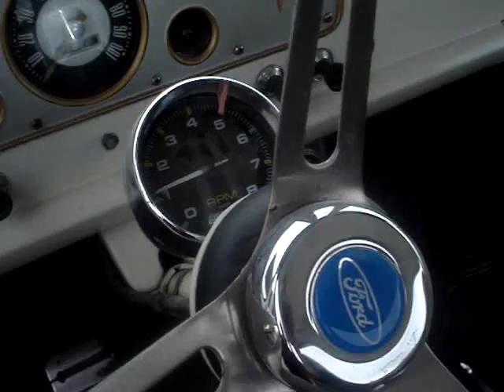1957 Ford F100 429 Big Block Rust Free Arizona Truck.wmv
1957 F100 pick up, rust free Arizona truck. Has a fresh 429 big block with less than 2000 mile on the clock. 4 speed manual. Redone interior complete with electric drivers seat, centre console, retractable seat belts & carpet. Paint is approx 5 years old and only has minor light sone chips from regular driving. Drives well and would only need a RWC for Australian rego.